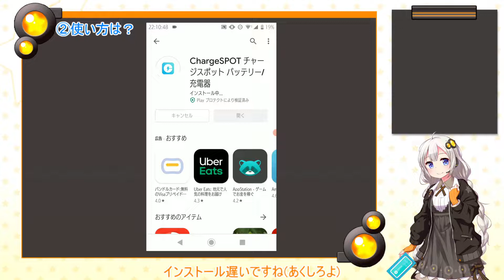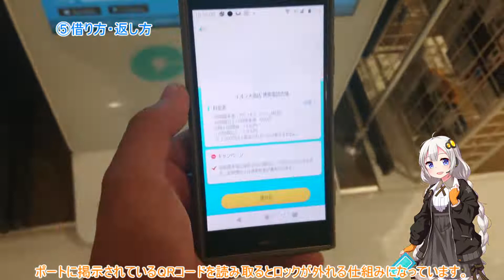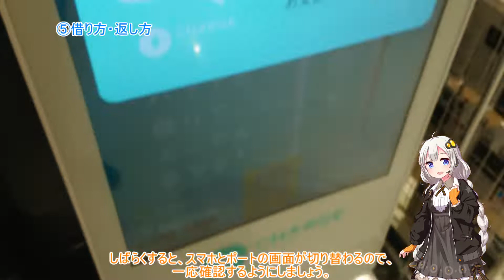【格安でバッテリーが借りられる⁉】ChargeSPOTの借り方・返し方を紹介 【VOICEROID解説】#2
今回は、日本全国どこでも借りられる充電器レンタルサービス "ChargeSPOT" のご紹介です。
格安で簡単に利用できるのでオススメです。
みなさんもぜひ使ってみてはいかがですか？

サムネイル : 東京駅近辺のChargeSPOTのポート